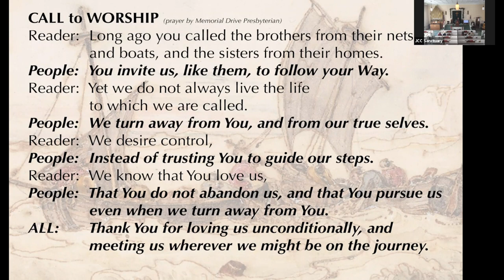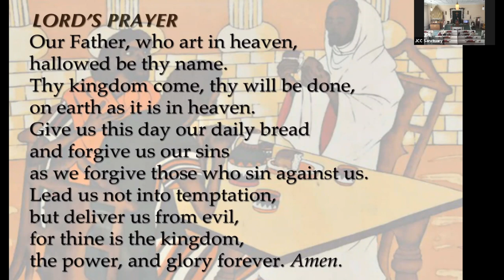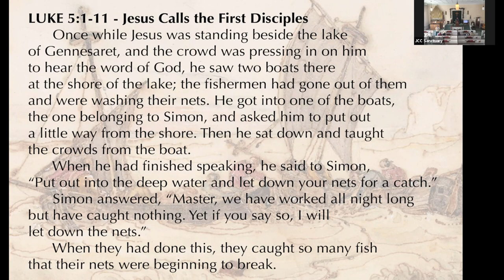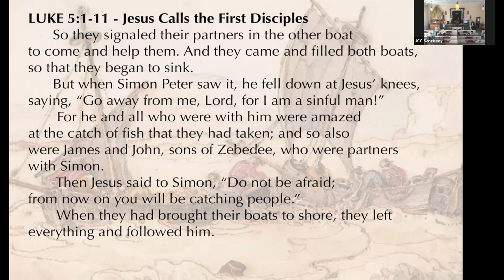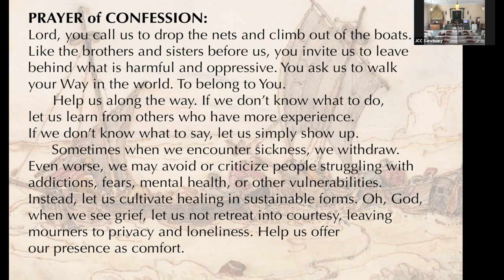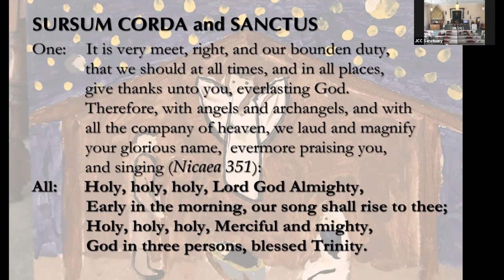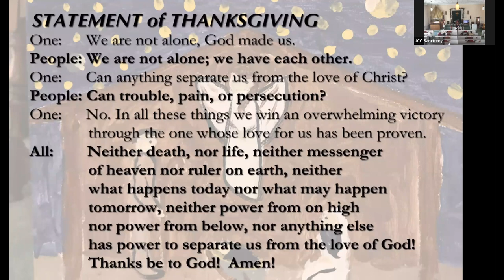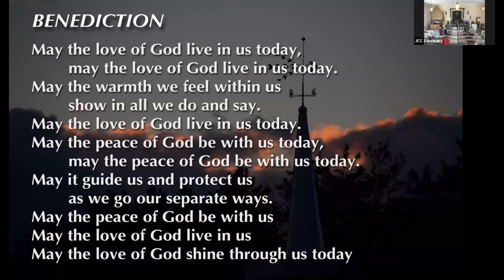JCC 020622 service